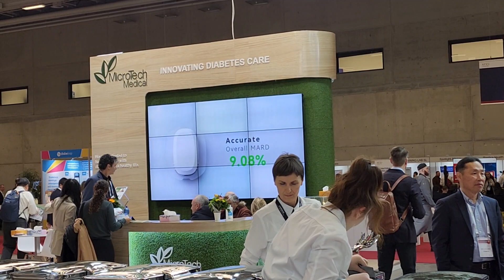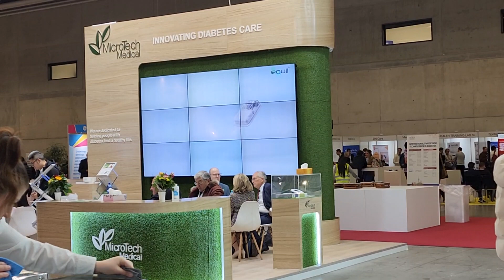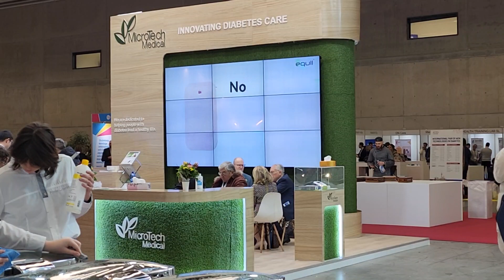microtech med video attd